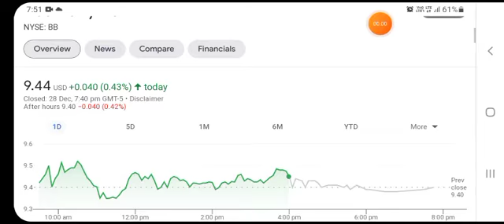BB Stock - BlackBerry Ltd Stock Breaking News Today | BlackBerry Stock Price Prediction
BlackBerry BlackBerryStock BB BBSTOCK BB Stock - BlackBerry Ltd Stock Breaking News Today | BlackBerry Stock Price Prediction | BlackBerry